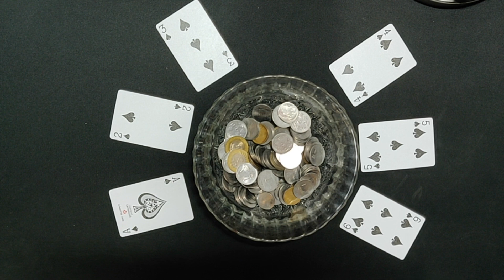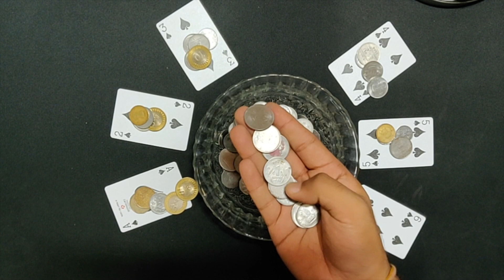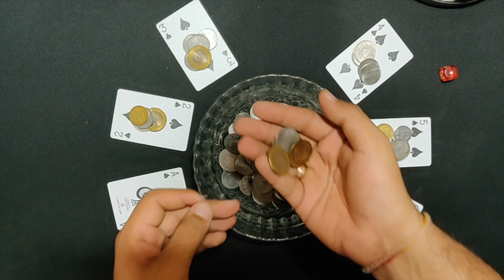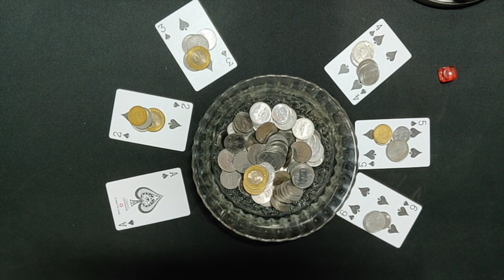Luck Game with Dice Card and Money | Stall Game | Kitty Party Game |Happy New Year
We Come up daily with a  New and Great party games idea which you can use in your Ladies Kitty party , Family get together , Family one Minute Games , Children Parties , Birthday Parties , Stall games , Student Fair Game , Bus Games , corporate games

one minute Luck Game . Roll the coins and Win Big

EspertoSolutions :- Download Cools Apps
Check the Cool Apps By Esperto Solutions :-